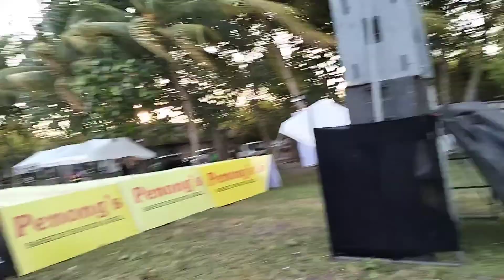Masarap ang Simoy ng Hangin sa Tabing Dagat,🙏💞💞